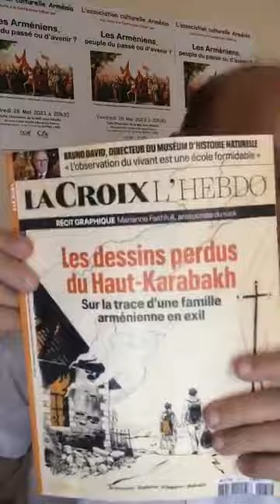Informations Générales Arméniennes -07 Mai 2023